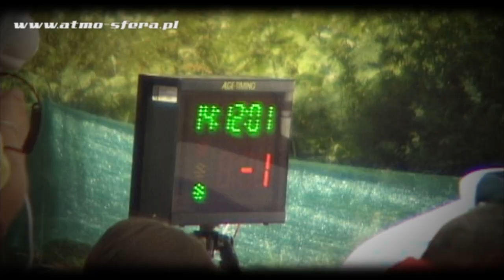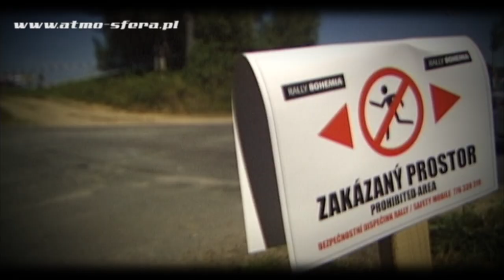37 Rally Bohemia 2010...to je rally,czyli przebitka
Fabryczny kierowca Skody, Juha Hänninen wygrał rajd Bohemii. Po odpadnięciu Pavla Valouska, jedynym konkurentem mogącym mu zagrozić był Brian Bouffier, ostatecznie uplasował sie na drugim miejscu z stratą ponad 20 sekund.Dla nas było to 3 dniowe zmaganie się z upałem, ale humor nam dopisywał , i tak powstało hasło tego rajdu ,,Przebitka" ,wymyslone przez grono zakreconych(pozytywnie) ludzi - Diabła,Maćka,Tomka,Rafała(przez moment w filmie). itd, których pozdrawiam.